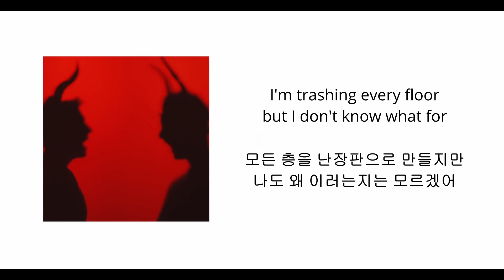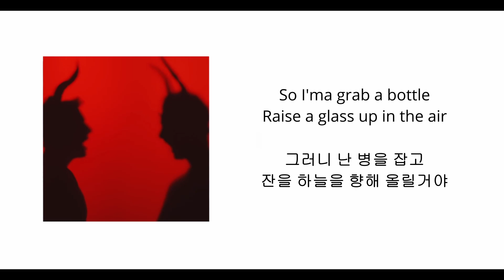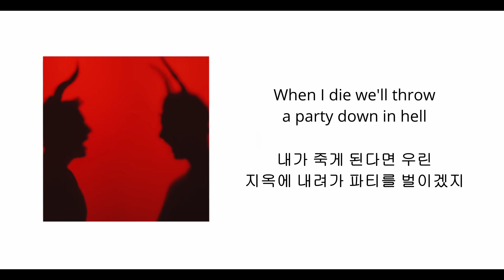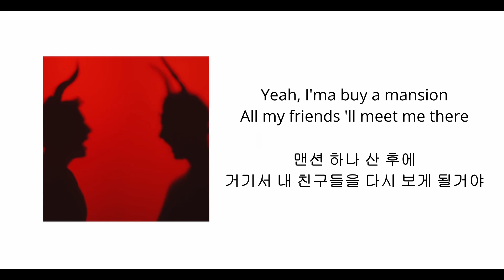[한글번역] two friends - hell (lyrics)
이쁘게 만들고싶었는데 똥손이라 실패했어요
번역에 있어 의역, 오역이 난무할 수 있어요

(대충 좋아하는 노래 알리고 싶어하는 중)